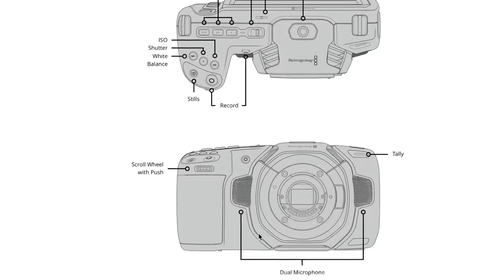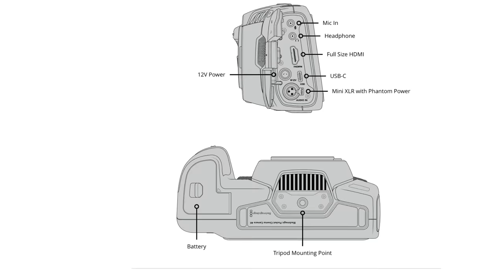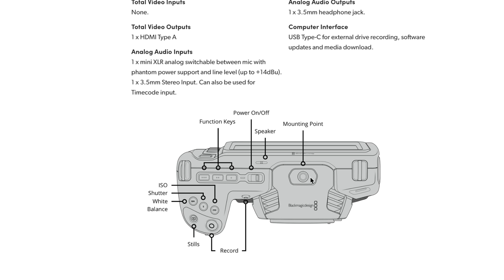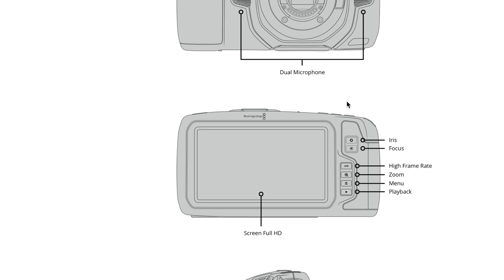🔴 Filmmaking LIVE Q&A - Ask Me Anything! Featuring A Puppy!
I am back from traveling again and we are going live!  This week I want to answer your filmmaking questions.  Join me live and ask me anything you want about filmmaking, NAB, cameras, lenses, lighting, or life in general.  Joining me this week will be our new puppy, Indy!  He's a bit shy, but I'm sure he will make an appearance or two on camera.  Come for the Q&A, stay for the puppy!